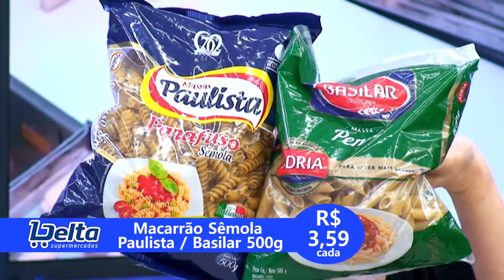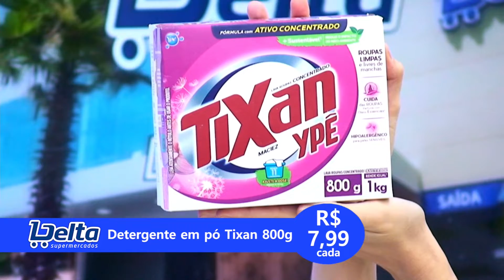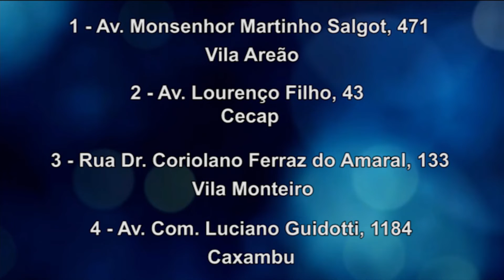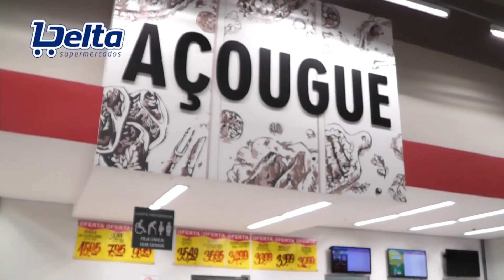Delta Supermercados 29 07 22